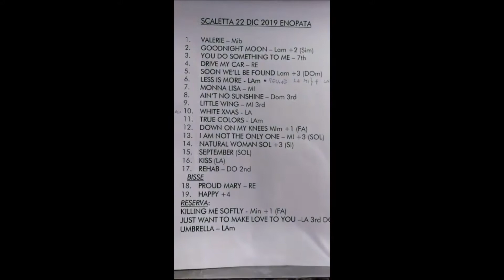Decanter Valencia - Soundcheck Christmas 2019 in trio!